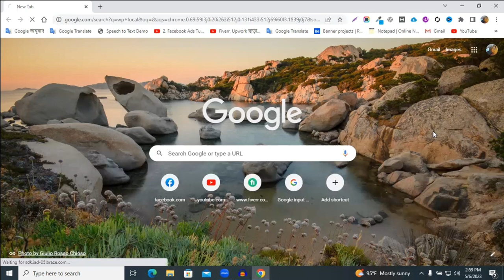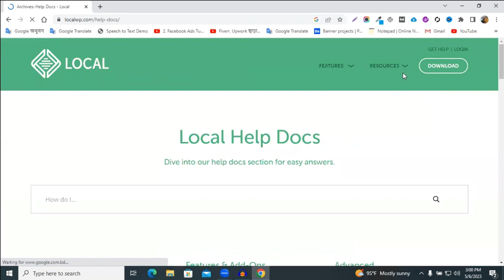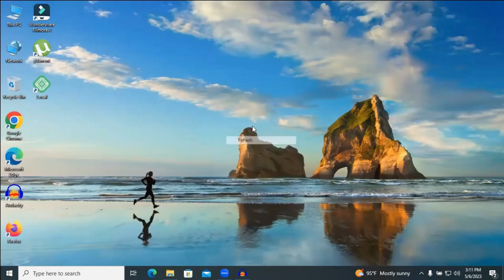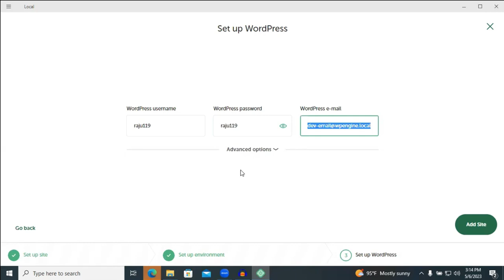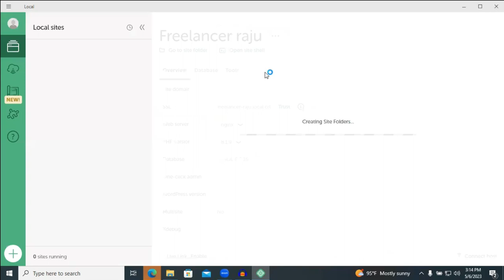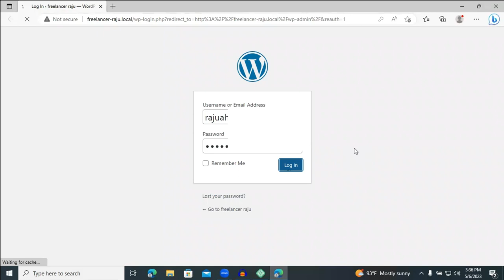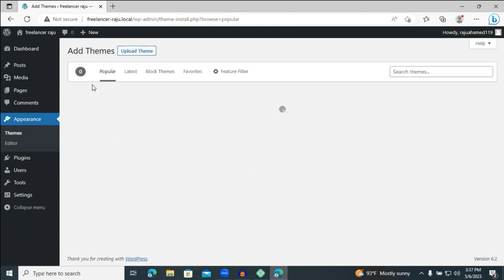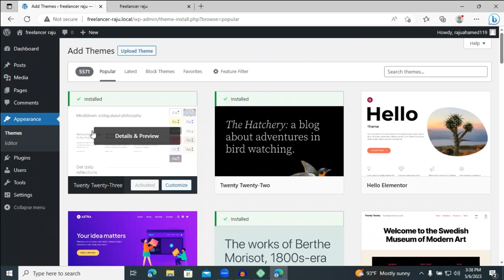ফ্রি ডোমাইন এবং হোস্টিং | How to Install WordPress Locally | WordPress Tutorial for Beginners